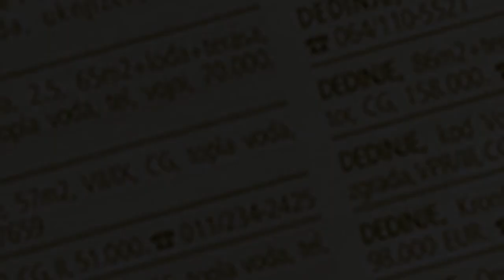prodaja stanа BanooBrdo 34m Blagoja Parovica - Cukarica Beograd